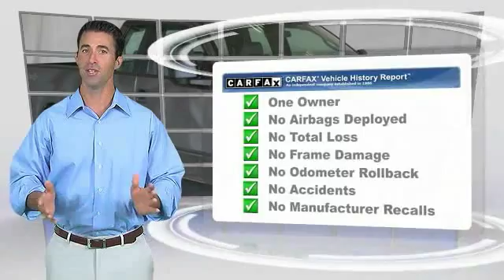2005 Ford F-150 Inver Grove Heights St. Paul Minneapolis MY2519A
2005 Ford F-150 XLT

This vehicle are intended for the do-it-yourselfers, or the fixer' uppers out there who are looking for great deals.   These vehicles have not gone through our reconditioning department nor do they carry any type of warranty.    Please take a look and if you see something you like go ahead and give us a call or simply request more information through the website.